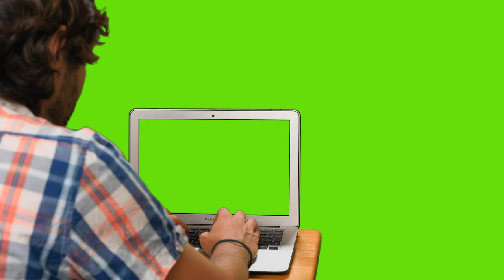Boy On Computer With Green Screen || Green Background || No Copyright Video || Copyright free video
VIDEO INTRODUCTION
In this video you can watch Young man from behind sitting at a table with a computer with a green screen, and also a green chroma screen in the background.with beautiful scene's.This video is free to use you can use this video for your project or commercial purpose but you can't sell this video-footage. You don't need to ask for any permission to use this video-footage from NCV nocopyrightvieo. Kindly give us credit and mention our channel link .
You can use this  video footage for your project or commercial purpose even don't ask for any permission. Follow Instructions.
2. Put this following in your video description
LICENSE:
You’re free to use this video in any of your videos for any purpose. It is Free Stock Footage, you can use it in a video with Monetization.
Special CREDIT:
We did not belong to this video footage. We just collect copyright-free videos from different sources to help content creators.
THANKS!